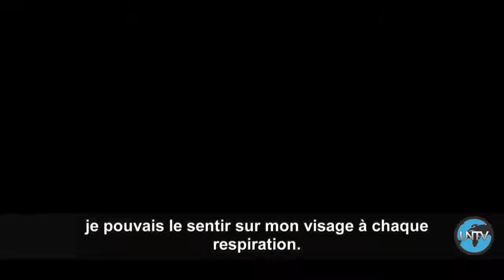BANGLADESH: LA TRAGÉDIE DU RANA PLAZA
United Nations - Consécutivement à l’effondrement dramatique de l’immeuble Rana Plaza en avril 2013 à Dacca,  des efforts sont fait pour éviter qu’une telle tragédie se répète. Le Gouvernement du Bangladesh, épaulé par l’Organisation internationale du Travail (OIT), apporte son aide aux survivants et met en place des formations pour stimuler l’emploi. De nouvelles mesures sont mises en œuvre pour garantir la sécurité des travailleurs de l’industrie textile. Un merci tout particulier à Taslima Akhter pour l’utilisation d’images d’archives.

UN Stories, BANGLADESH: THE RANA PLAZA TRAGEDY